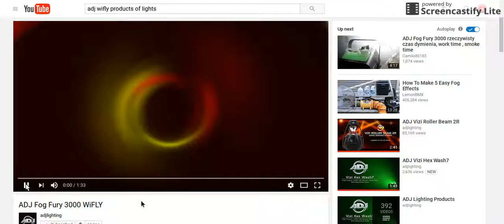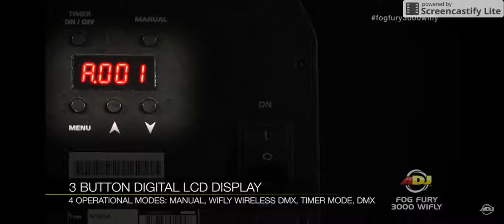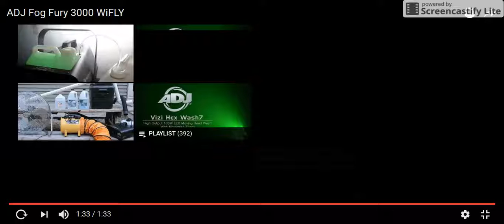Looking At The ADJ Fog Fury 3000 WiFly